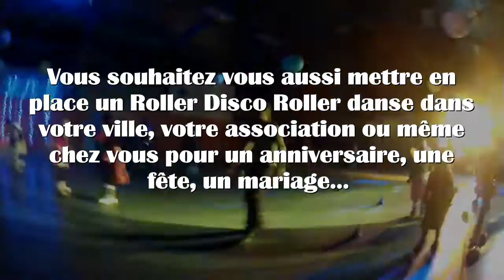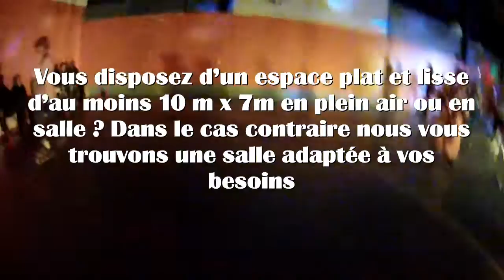Teaser Roller Disco Rol'Air (Lot)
Vous souhaitez mettre en place un Roller Disco-Roller danse dans votre ville, votre association ou même chez vous pour un anniversaire, une fête, un mariage… Nous déplaçons dans les départements 46,19,24,47, 12, 81 et autres...
Vous disposez d’un lieu d’au moins 10 m x 7 en plein air ou en salle ? Dans le cas contraire nous vous trouvons une salle adaptée à vos besoins.
Rol’Air anim et ses animateurs diplômés mettront tout leur matériel, leurs compétences et leur énergie à votre disposition pour une soirée géniale et originale !!